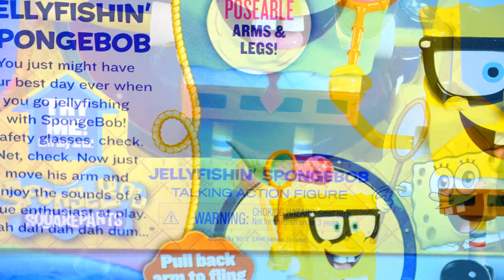Nickelodeon's SpongeBob Karate Chopper and Jellyfishin’ SpongeBob Squarepants Talking Action Figures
Karate Chopper SpongeBob is equipped with removable helmet and glove. Lift his arm or twist his waist for karate chopping action and phrases.

Karate Chopper
Prepare to be blown back on your tailfins when you hear SpongeBob in all his kah-rah-tay glory! Move his waist and he rattles off some of his classic lines. Hiiii-ya!

Recreate memorable SpongeBob moments with Jellyfishin' and Karate Chopper SpongeBob Talking Action Figures.

Jellyfishin' SpongeBob comes with net and jellyfish. Pull his arm back to fling the jellyfish and hear some iconic SpongeBob phrases.

Jellyfishin' SpongeBob
You just might have your best day ever when you go jellyfishing with SpongeBob! Safety glasses, check. Net, check. Now, just move his arm and enjoy the sounds of a true enthusiast at play. "Dah dah dah dah dum..."